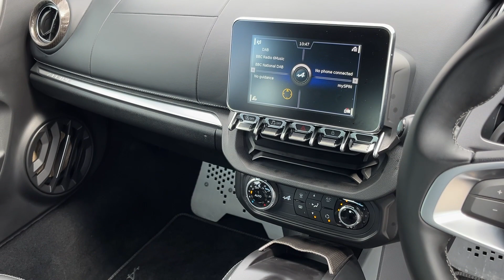ALPINE A110 1.8L Turbo 292 Legende GT 2dr DCT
Music